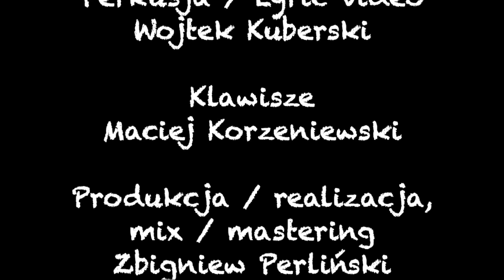AmperA - Latawiec (Lyric Video)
Muzyka.Qba Bociąga,Tekst.Sylwia Szczodrowska, Szkrzypce,chórki. Michalina Putek, Perkusja.Wojtek Kuberski, Klawisze.Maciej Korzeniewski,Prod.Realizacja,Mix,Mastering:Z.Perliński

W wideo wykorzystano fragmenty materiałów:

Tytuł: Clouds Time lapse
Autor: Secret Labs

A Boy and His Kite: An Animated Short | Epic Games | Unreal Game Engine